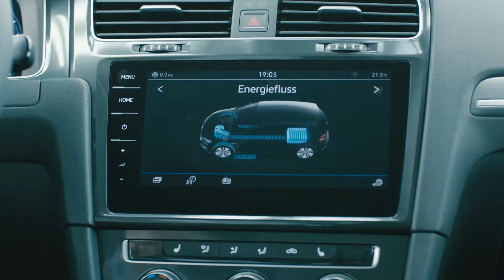VW e-Golf 2017